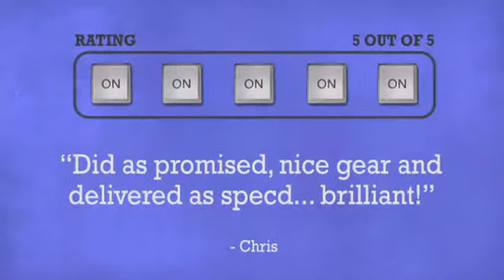Peavey PV 112 - DJkit.com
For more information on the Peavey PV 112 and to purchase from DJkit.com